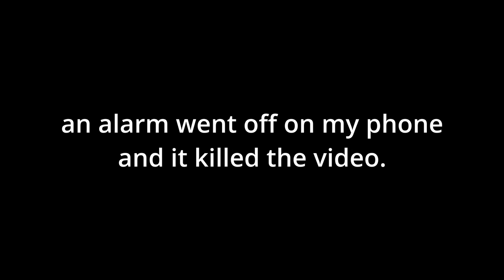Little Boy Lost (improvised) | Song A Day #5752